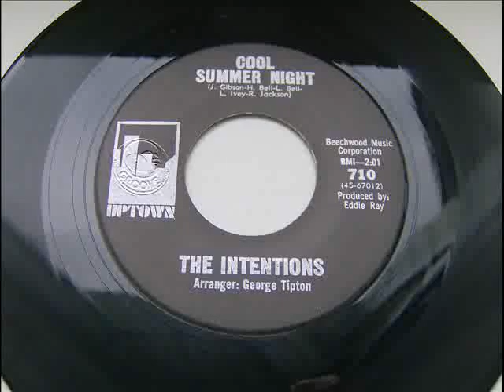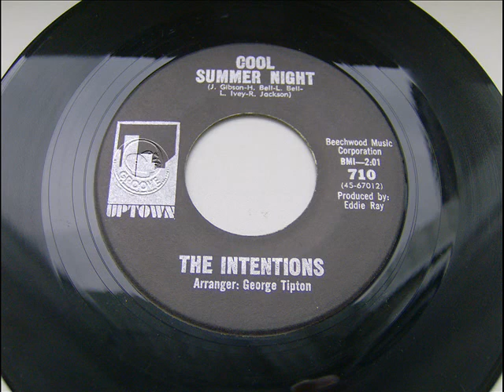THE INTENTIONS COOL SUMMER NIGHT